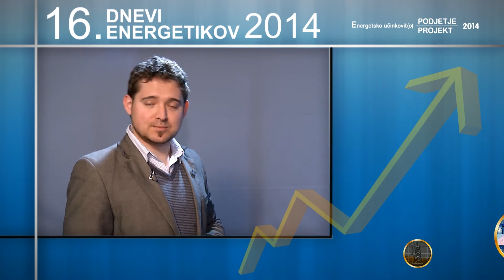Dnevi energetikov 2014 - RE ing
RE ing, d.o.o.